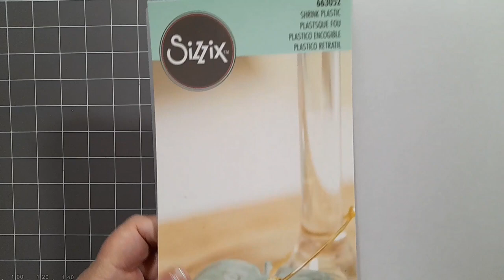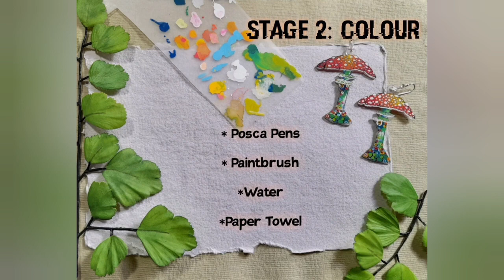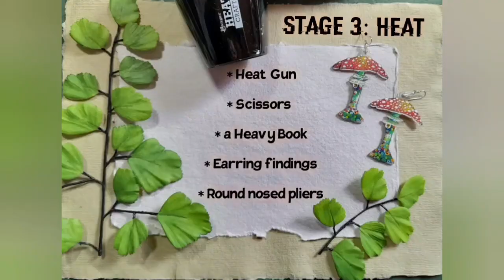Mushroom Earrings by Emma Jo - A Lavinia Stamps Tutorial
Mushroom Earrings by Emma Jo

Lavinia Stamps’ Emma Jo finds a great use for our clear shrink plastic to make some magical mushroom earrings.

Watch as she creates these unique pieces of jewellery using the Forest Cap Toadstool stamp, which she decorated using the ink extracted from her posca pens.

More of our recent daily demos can be found on our videos page, along with links to all the products used in each of the featured projects...